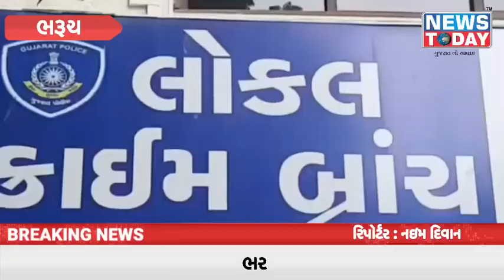ભરુચ: પાણેથા ગામે વિદેશી દારૂ સાથે એક ઇસમને LCBએ ઝડપી પાડ્યો